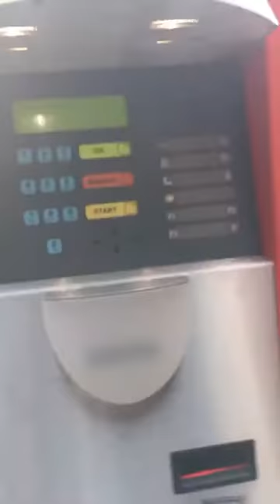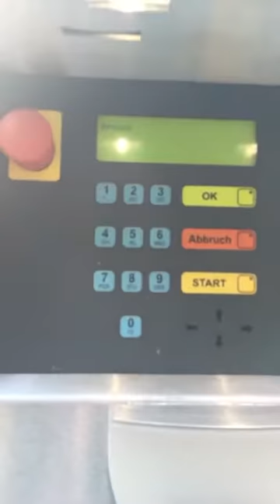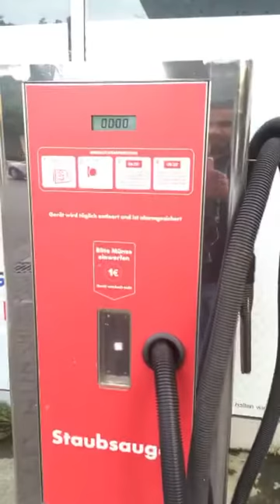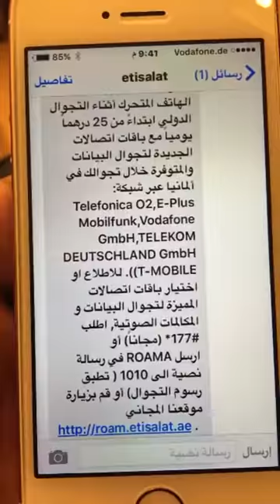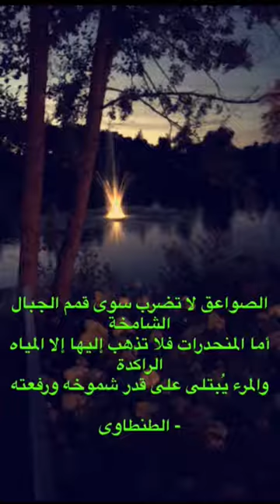فرانكفورت المانيا Frankfurt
سياحة